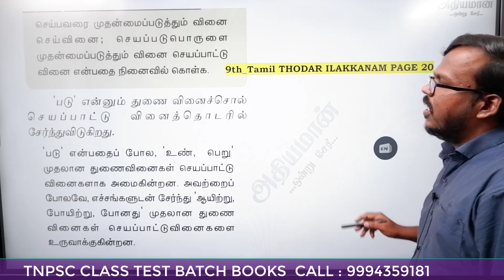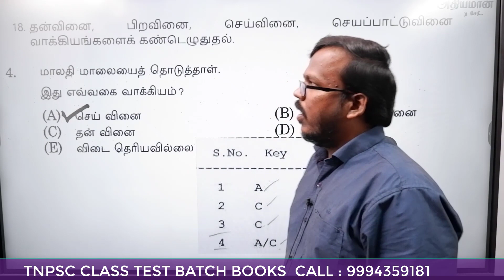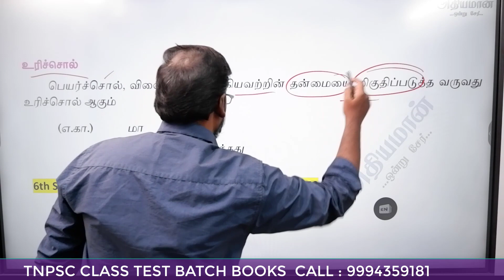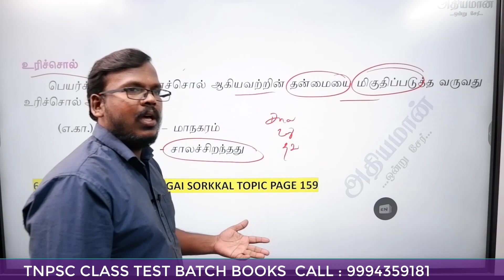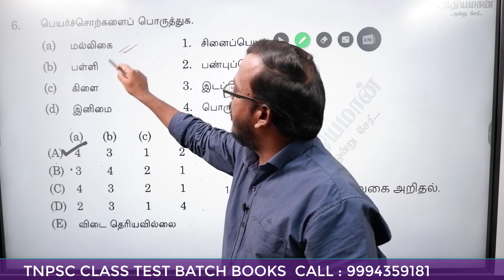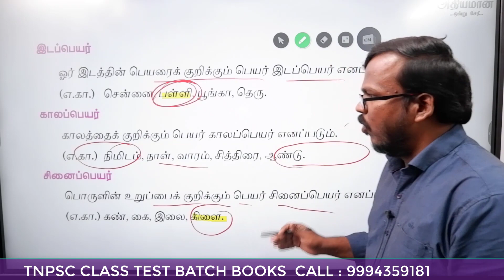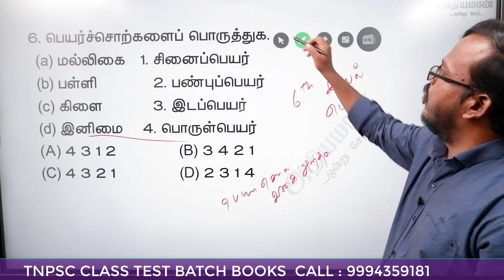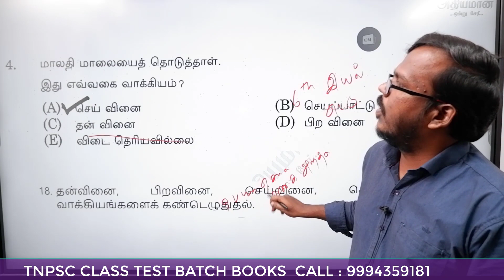TNPSC போர்த்தொழில் பொதுத்தமிழ் PART 2 - BOOK PROOF | GROUP 4 ல் கேட்ட தமிழ் கேள்வி அதிக தகவலுடன்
TNPSC போர்த்தொழில் பொதுத்தமிழ் PART 2  - BOOK PROOF | GROUP 4 ல் கேட்ட தமிழ் கேள்வி அதிக தகவலுடன்  TAMIL FREE VIDEOS Group 4 Exam Date Next TNPSC Grou 4 Notiication How to Prepare for TNPSC exams.

TAMIL MEDIUM ENGLISH MEDIUM BOOKS FOR TNPSC EXAMS

QTS :
உவமைத் தொடர் உணர்த்தும் பொருத்தமான பொருளைத் தேர்ந்தெடுத்து எழுதுக.
‘உள்ளங்கை நெல்லிக்கனி போல'
. ‘சிலை மேல் எழுத்து போல' இப்பழமொழி விளக்கும் பொருளைத் தேர்ந்தெடுக்க.
ஒயிலாட்டத்தில் இரு வரிசையில் நின்று ஆடுகின்றனர். இத்தொடரின் செயப்பாட்டு வினைத் தொடர் எது?

Thanks
Athiyaman Academy